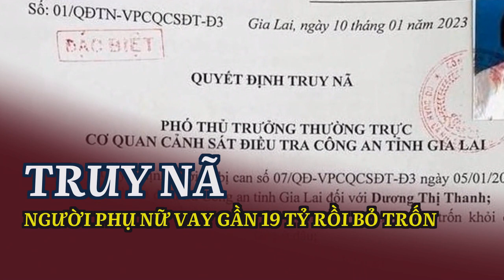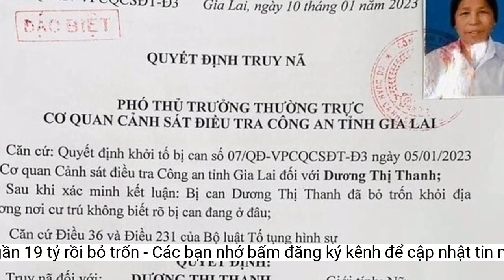Truy nã người phụ nữ vay gần 19 tỷ rồi bỏ trốn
Cơ quan công an đã phát lệnh truy nã đặc biệt đối với người phụ nữ có hành vi vay gần 19 tỷ đồng rồi bỏ trốn.Ngày 16/1, Cơ quan CSĐT Công an tỉnh Gia Lai cho biết, đơn vị đã ra quyết định truy nã bị can Dương Thị Thanh (73 tuổi, quê quán tại xã Cẩm Thạch, huyện Cẩm Thủy, tỉnh Thanh Hóa, trú huyện Đăk Đoa, tỉnh Gia Lai).
Sau khi tiếp nhận vụ việc, Cơ quan CSĐT Công an tỉnh Gia Lai đã phát đi thông báo truy tìm đối tượng Dương Thị Thanh. Theo cơ quan công an, liên quan đến vụ việc còn có con trai của Dương Thị Thanh là Lê Văn Bảy (30 tuổi, trú xã Cẩm Thạch, huyện Cẩm Thủy, tỉnh Thanh Hóa).
Quyết định truy nã Dương Thị Thanh của cơ quan công an.
Cơ quan điều tra cũng thông báo những ai là nạn nhân của bị can Dương Thị Thanh đến cơ quan công an trình báo sự việc.
Tài liệu của cơ quan công an thể hiện, từ tháng 6 đến tháng 11/2021, Dương Thị Thanh thông tin cần tiền đáo hạn ngân hàng để vay mượn tiền của nhiều người. Sau khi mượn số tiền gần 19 tỷ đồng, Thanh rời khỏi nơi cư trú.
Cơ quan công an thông báo bất kỳ người nào cũng có quyền bắt và giải ngay người đang bị truy nã đến cơ quan công an, Viện KSND hoặc UBND nơi gần nhất.
Bị can Thanh bị cơ quan chức năng truy nã về tội danh Lạm dụng tín nhiệm chiếm đoạt tài sản theo quy định tại khoản 4, Điều 175 Bộ luật Hình sự.